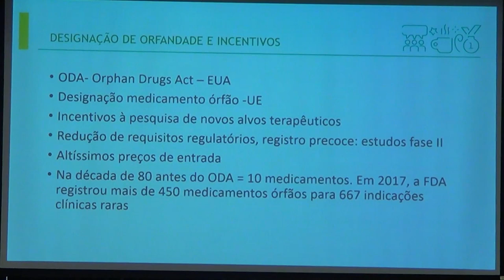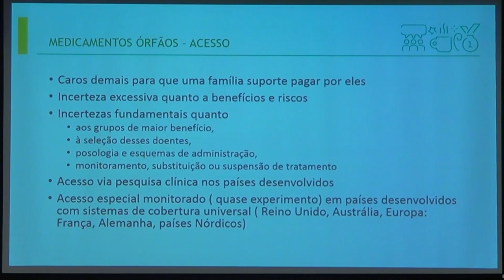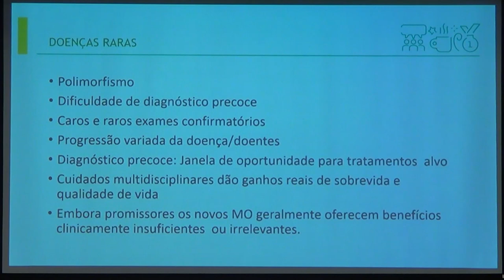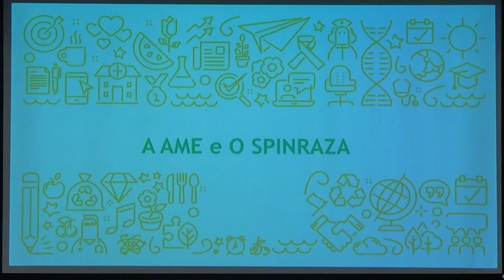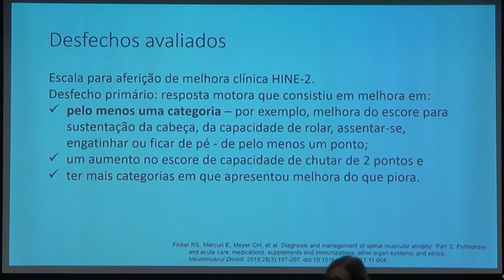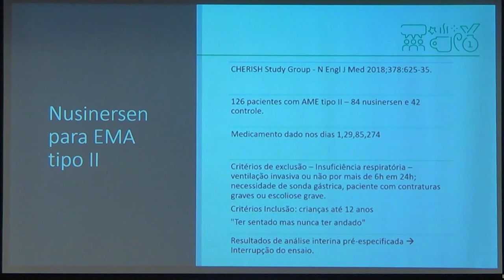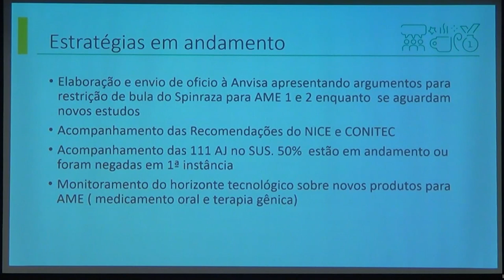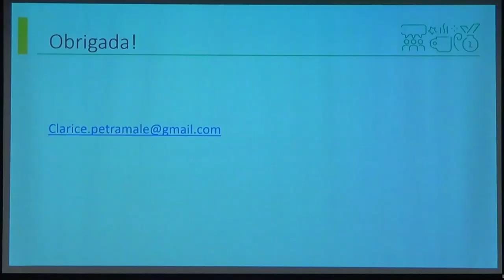2018 - Protocolos, mercado, acesso a medicamentos e economia da saúde - Clarice Petramale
Evento:Direito à Saúde: Demandas Judiciais e Aspectos Técnicos
Local:Auditório do TRF4 - Porto Alegre/RS
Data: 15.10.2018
Palestrante:
Clarice Petramale
Médica Assessora Especial da Presidência do Conselho Federal de
Medicina para assuntos relacionados à Avaliação de Novos
Procedimentos Médicos. Consultora ad hoc ao Fórum de Saúde do CNJ
para os assuntos que envolvem regulação e avaliação de novas
tecnologias em saúde.